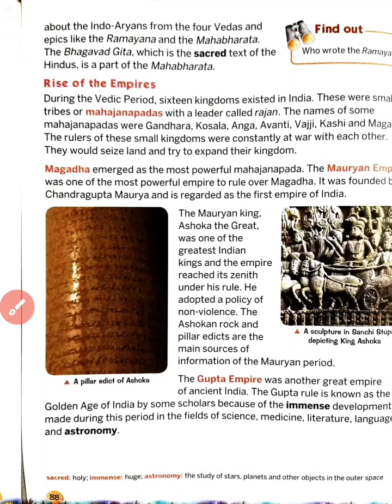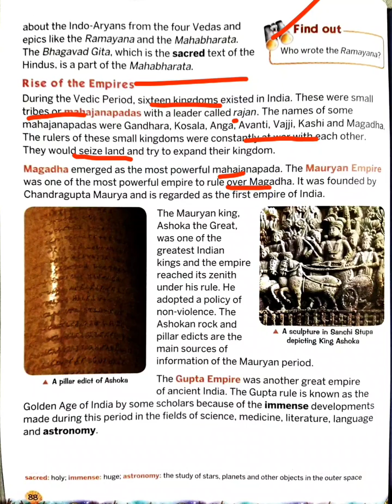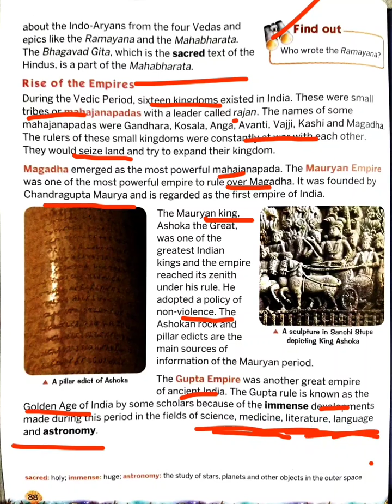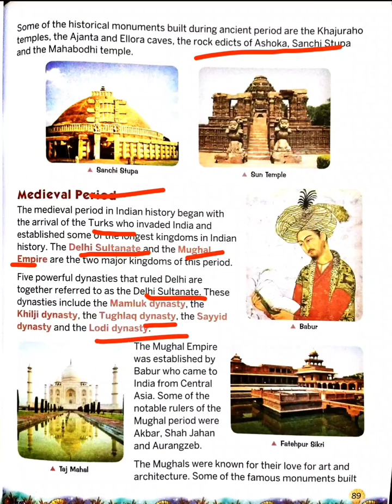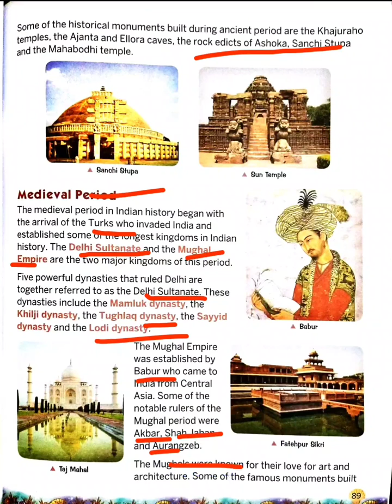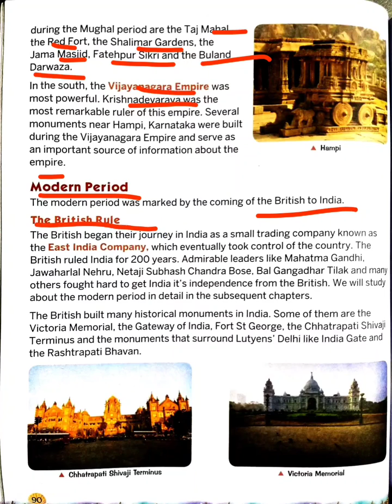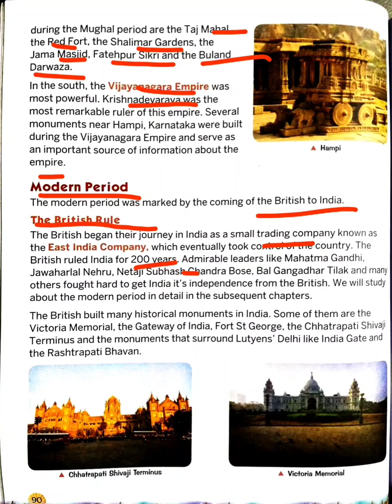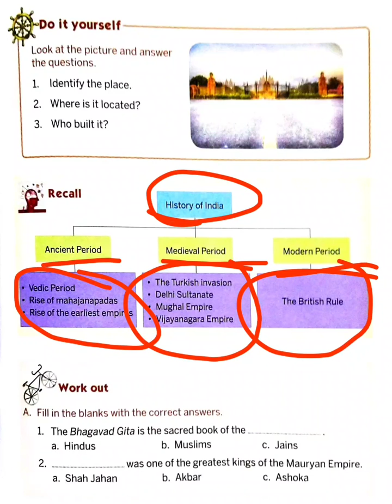Std-V Social Studies Lecture video Ch-13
India over the ages